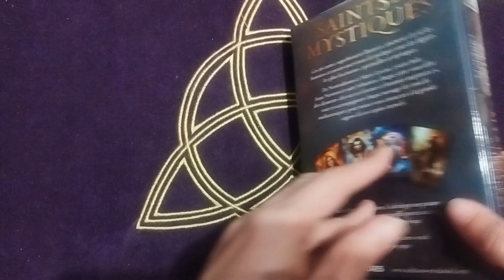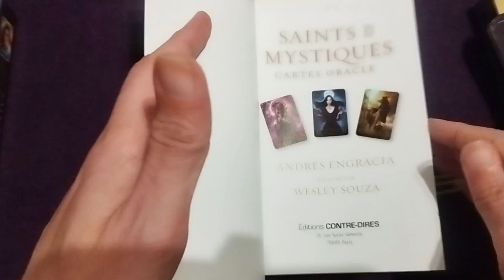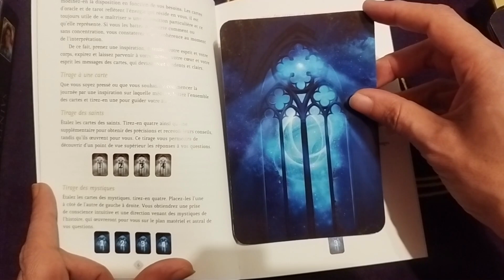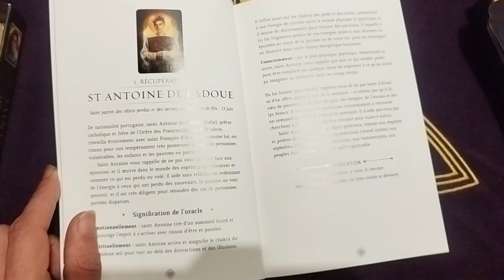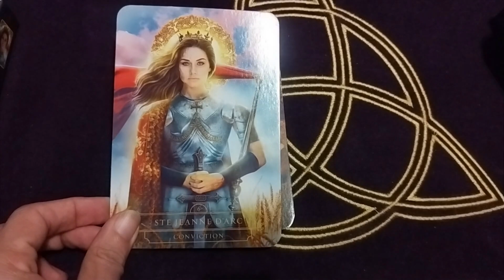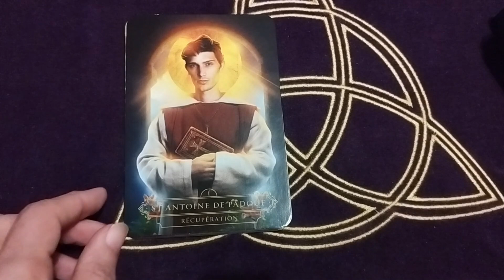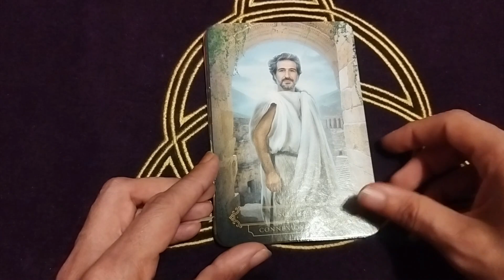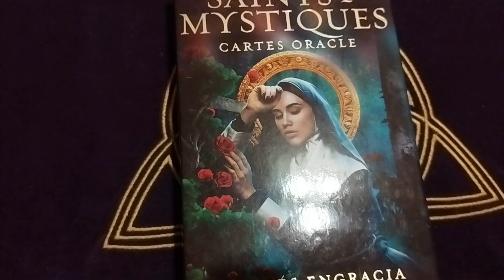Review : oracle saints et mystiques